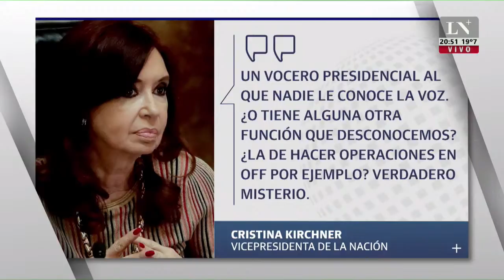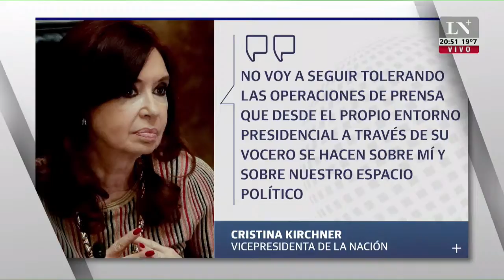Mario Negri: "Nosotros estamos para cuidar a las instituciones desde el Congreso"